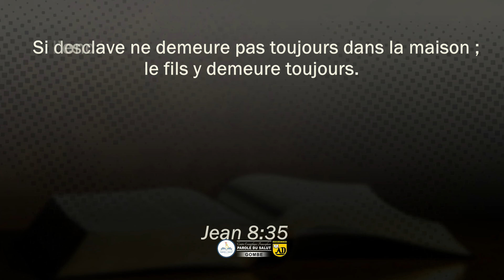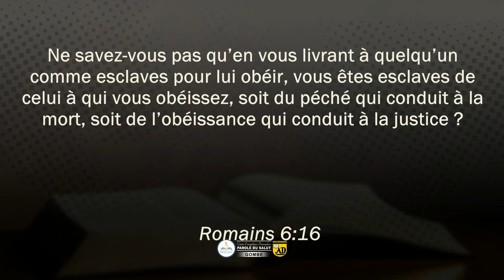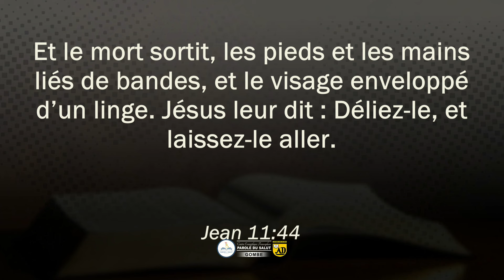Grande Retraite du 11-11-2024_Papa Jacques NDAGANO_Affranchi par Christ,vous serez reellement libre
Nous sommes une église locale de la 37ième Communauté des Assemblées de Dieu du Congo, C.A.D.C. en sigle. Une extension de l'église de "La Borne".
Nous sommes situés sur 80, avenue des Cliniques en face de la clinique Kinoise, non loin du Grand Hôtel de Kinshasa, dans la commune de la Gombe.